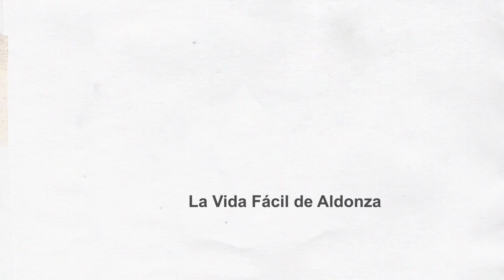PEINADOS FÁCILES / aquí uno de 5 minutos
De verdad es súper fácil lograr looks diferentes haciendo cambios muy sencillos en cómo nos arreglamos diario!
Pero estoy convencida que la base de TODO es la práctica y por eso les insisto tanto en que vean mi tutorial para hacer ondas porque sólo con ese ya pueden hacer 1000 peinados distintos...

Les voy a dejar aquí dos videos para que vean y analicen  EL SECRETO  de como hacer ondas que no se vean como caireles de muñeca!!!

ME ENCANTARÍA QUE ME AYUDEN A COMPARTIR ESTE VIDEO y ya de pasadita dale pulgar arriba ó manita arriba ó like pues... Y NO OLVIDES SUSCRIBIRTE AL CANAL, AQUÍ EN YOUTUBE PARA UNIRTE A LOS DONZERS

Gracias Donzers!!!